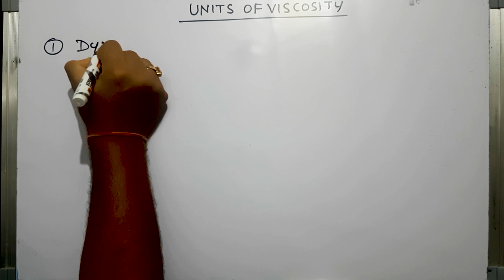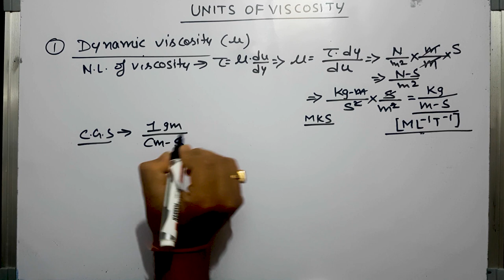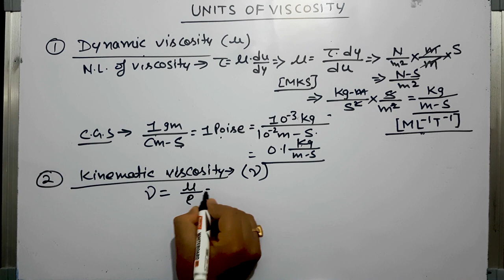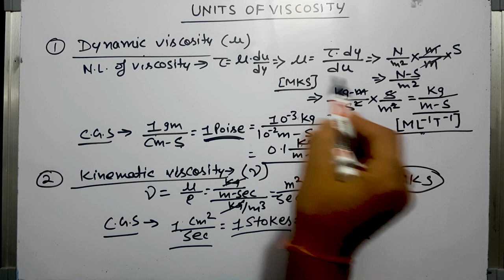UNITS OF VISCOSITY ( FLUID MECHANICS) FOR SSC JE, UPPSC,UKSSSC,UKPSC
The SI unit of dynamic viscosity is the Pascal-second (Pa·s), or equivalently kilogram per meter per second (kg·m−1·s−1). The CGS unit is the poise (P, or g·cm−1·s−1 = 0.1 Pa·s), named after The SI unit of dynamic viscosity is the pascal-second (Pa·s), or equivalently kilogram per meter per second (kg·m−1·s−1). The CGS unit is the poise (P, or g·cm−1·s−1 = 0.1 Pa·s), named after Jean Léonard Marie Poiseuille. It is commonly expressed, particularly in ASTM standards, as centipoise (cP) since the latter is equal to the SI multiple millipascal seconds (mPa·s).
The SI unit of kinematic viscosity is square meter per second (m2/s), whereas the CGS unit for kinematic viscosity is the stokes (St, or cm2·s−1 = 0.0001 m2·s−1), named after Sir George Gabriel Stokes. In U.S. usage, stoke is sometimes used as the singular form. The submultiple centistokes (cSt) is often used instead, 1 cSt = 1 mm2·s−1 = 10−6 m2·s−1.